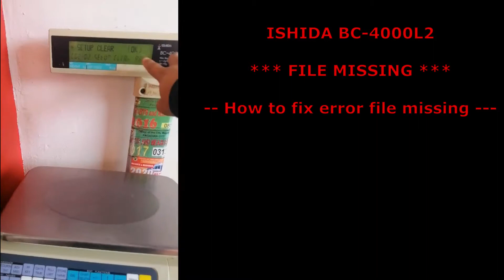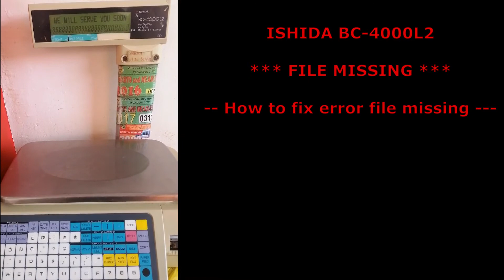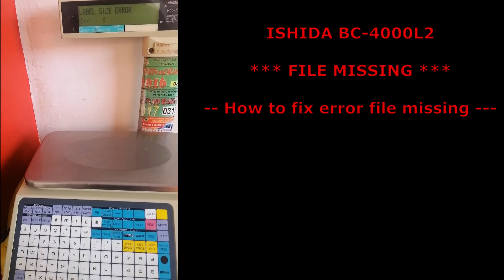Ishida BC-4000L2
Ishida BC-4000L2 - Error40 File Missing